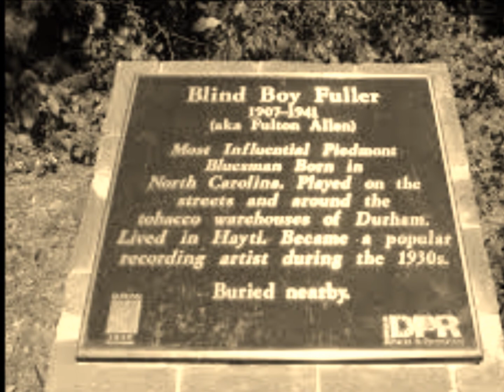Blind Boy Fuller-Black Bottom Blues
Black Bottom Blues